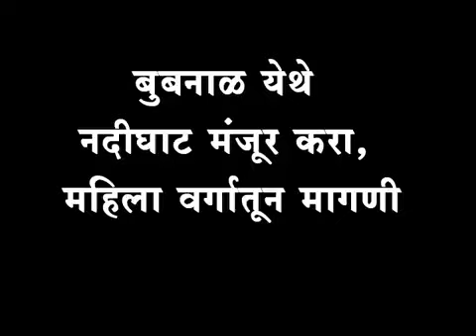बुबनाळ येथे नदीघाट मंजूर करा, महिला वर्गातून मागणी